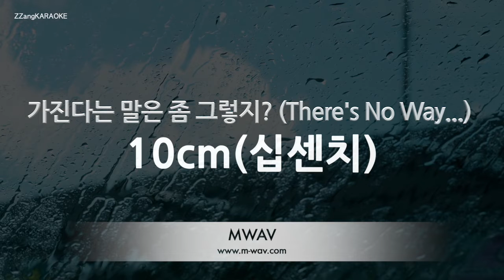[짱가라오케/노래방] 10cm(십센치)-가진다는 말은 좀 그렇지? (There's No Way...) [ZZang KARAOKE]